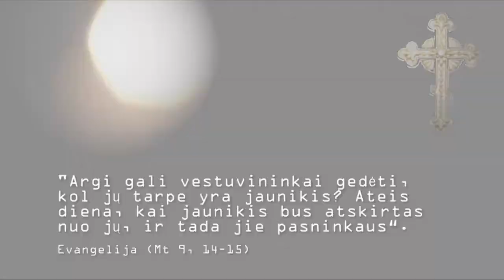Penktadienis po Pelenės